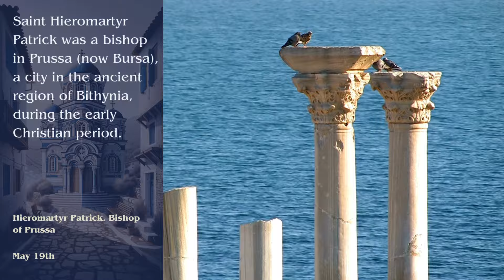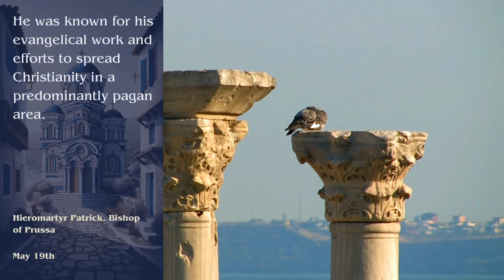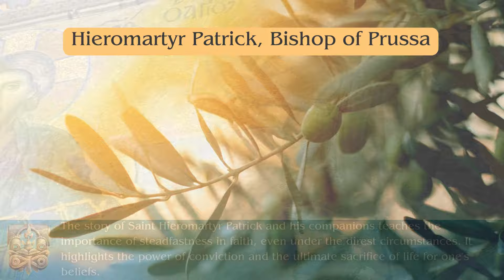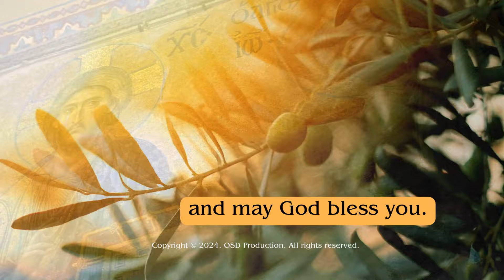Hieromartyr Patrick, Bishop of Prussa - May 19th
Join us on 'Orthodox Saint of the Day' as we commemorate the steadfast faith and martyrdom of Hieromartyr Patrick, Bishop of Prussa, celebrated on May 19. Dive deep into the heroic story of a bishop whose unwavering commitment to Christ led him to the ultimate sacrifice.

Hieromartyr Patrick served as the Bishop of Prussa, in Bithynia, during a time of intense persecution. Along with his fellow clerics, Acacius, Menander, and Polyainus, he was dedicated to ministering to the Christian community and spreading the Gospel, despite the dangers posed by pagan opposition. Their refusal to renounce their faith led to their arrest and martyrdom by fire. Bishop Patrick's courage and his companions' loyalty to their faith offer a profound example of spiritual bravery and conviction.

Learn about his pastoral care, his courageous stand against persecution, and the powerful legacy of faith he left behind.

🔔 Discover the depth of bravery and the power of faith in Orthodox Christianity.